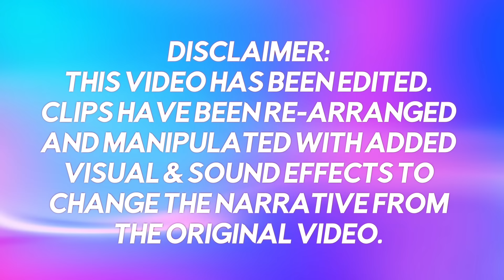what NOT to do on a first date (ft. the button)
❗This is a parody video that incorporates text, music, sound effects, imagery, and editing to create new content with comedic value. Sound effects are heavily used to exaggerate actions and humanize inanimate objects.The footage used for this video was manipulated with editing software to provide new context and value, at times creating a new narrative from the original story.